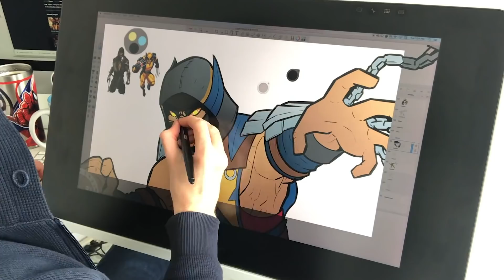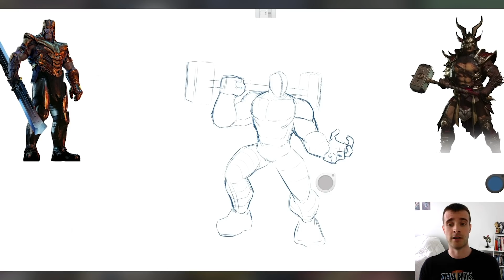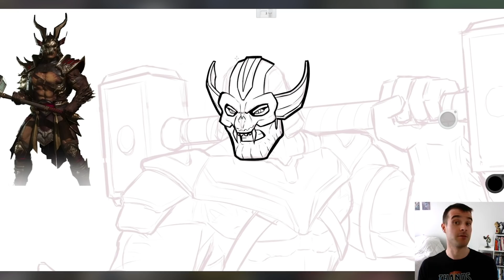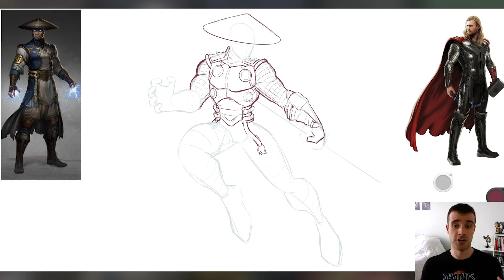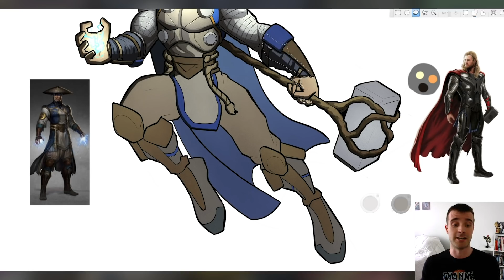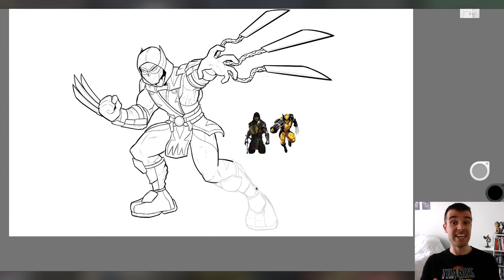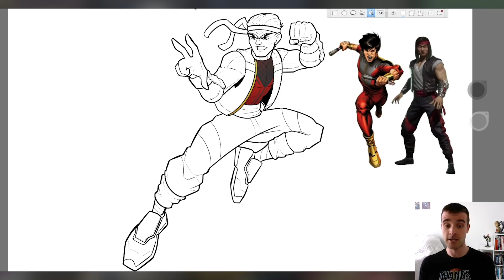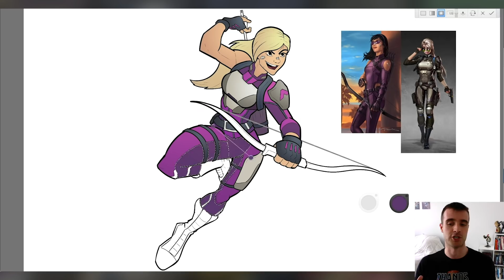MARVEL KOMBAT (Stories & Speedpaint for Marvel Mortal Kombat Fusions)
With the new Mortal Kombat movie finally coming out today along with us getting a trailer for Marvel's Shang Chi and the Legend of the Ten Rings, plus of course Falcon and the Winter Soldier wrapping up on Disney Plus, it couldn't be a more perfect week to do this episode as voted on by my subscribers!

Marvel characters fused with Mortal Kombat characters (heavily pulling from MK 11 designs by the way) was fairly easy from a design perspective but not simple in the slightest from a writing standpoint.

But as it stands, here are the five fusions I did in this ep:
Thanos x Shao Kahn
Thor x Raiden
Wolverine x Scorpion
Shang Chi x Liu Kang
Kate Bishop Hawkeye x Cassie Cage

Hope you all like how I melded the Marvel and Mortal Kombat universes for this episode: MARVEL KOMBAT (Stories & Speedpaint)